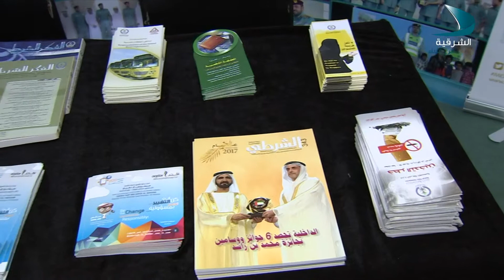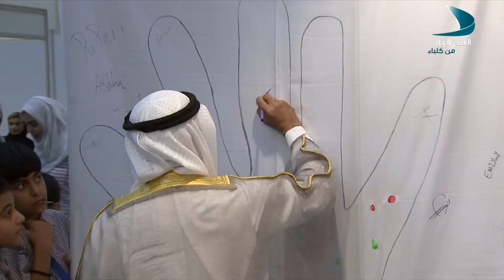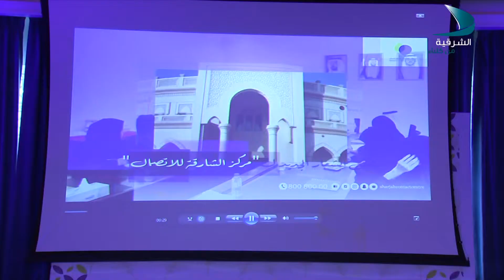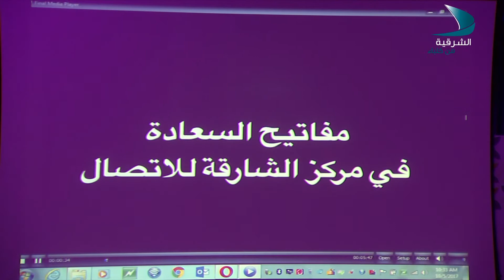صباح الشرقية 8-10-2017